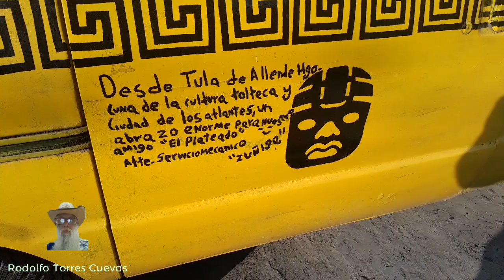31 ENE 2024 TUXPAN VIDEO 2 ARRANCO DESPUES DE UN MES